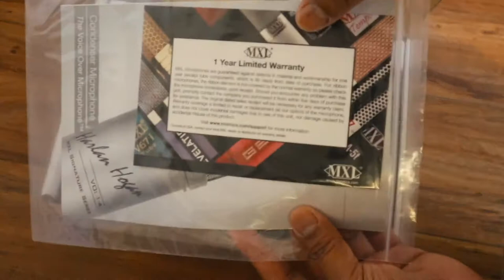VO: 1-A Harlan Hogan Signature Series Microphone (UNBOXING)...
VO: 1-A Harlan Hogan Signature Series Microphone